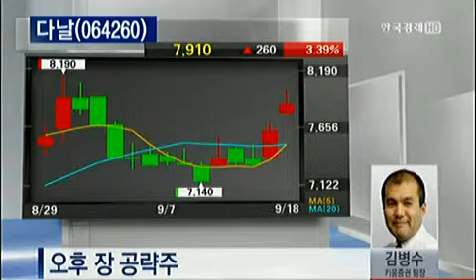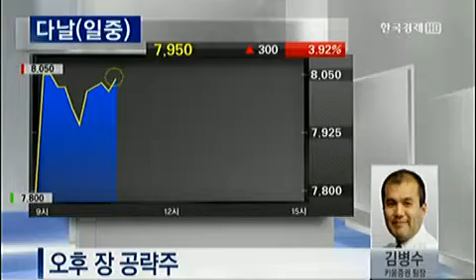오후장 공략주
[마켓포커스] 오후 장 공략주 _ 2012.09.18 방송